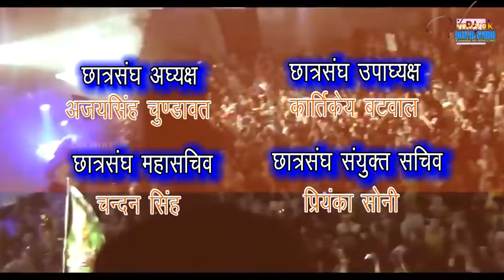Shree Hira Lal Devpura Govt. Collage Amet Garba Ras 2019 {Vinayak Studio Kuanthal 8094357642} Garba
abvp जीते हुए चारो पदाधिकारियों व छात्रसंघ कार्यकारिणी द्वारा आयोजित डांडिया रास |

{Vinayak Studio & Emitra Kuanthal 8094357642}

ई -मित्र help (24 hours)